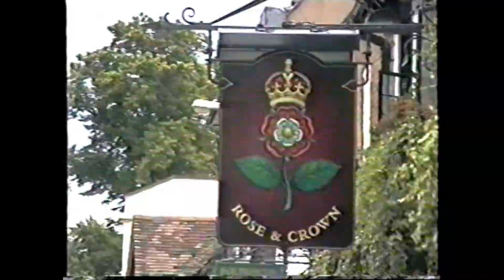Shakespear's Birthplace. 莎士比亞故居 1998